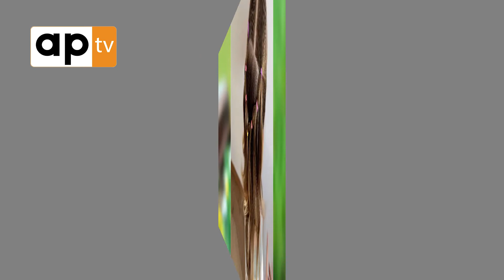বাচ্চাদের চুল বাধার স্টাইল |The most beautiful hairstyle For Cute baby Girls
The purpose of making these videos is to inform and show our viewers about the latest fashionable designs. It is not intended for sale in any way.